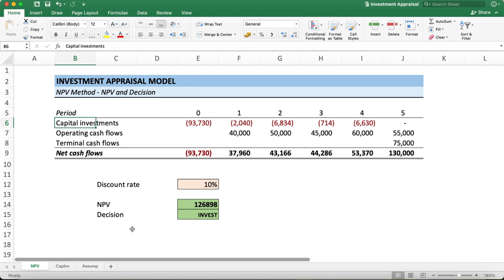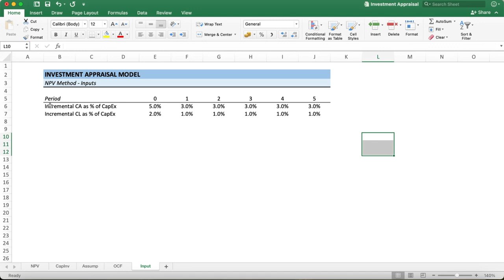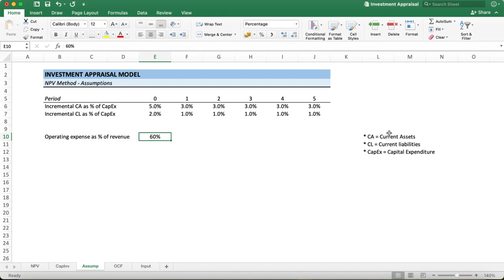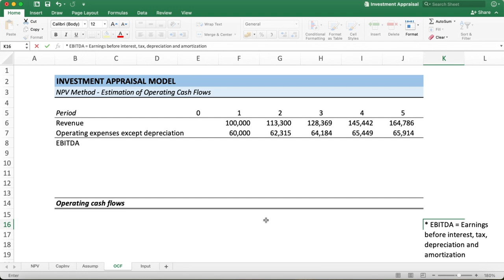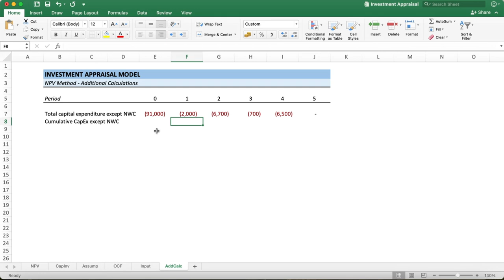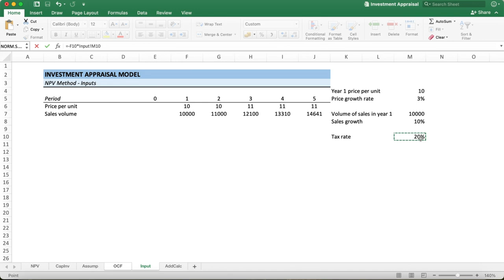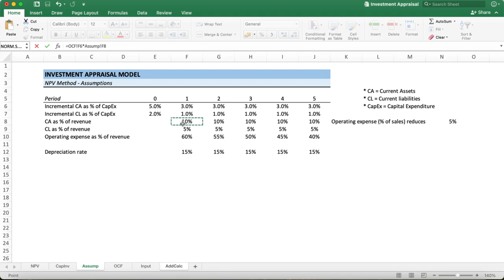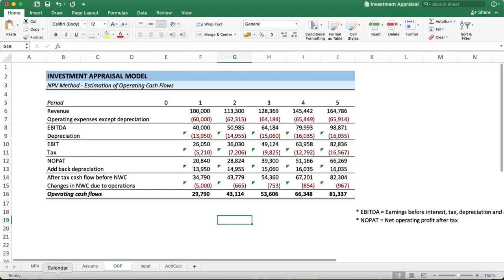Operating Cash Flows | Part 3 | Investment Appraisal Model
Capital budgeting financial model

The video language is Bangla.

This is the continuation of previous part of the series on investment appraisal model. In this video, a comprehensive financial model will be developed in an Excel spreadsheet. The model will estimate different types of investment project related cash flows and employ different capital budgeting techniques for the purpose of making investment decisions.